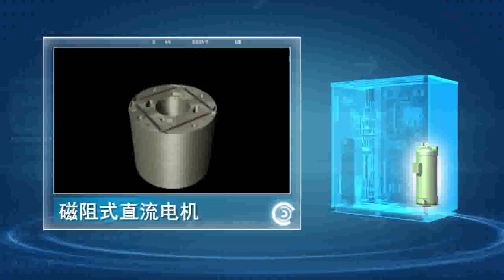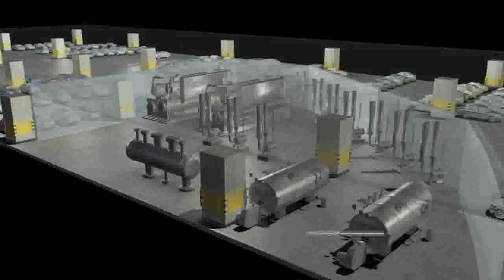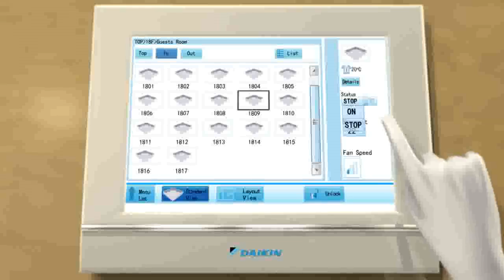大金空调【杰艺文化】